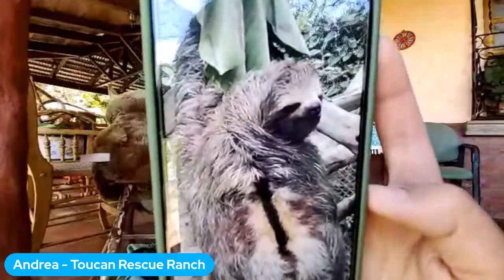Toucan Rescue Ranch | Meet the Sloths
Join us live from the Toucan Rescue Ranch in Costa Rica!!! We'll learn all about the two and three fingered sloths and meet some of the incredible animals they're rehabilitating. At TRR they have focused on care, rehabilitation, and release of national wildlife since 2004. TRR provides sanctuary while giving treatment, rehabilitation, and when possible, release to their natural environment. They specialize in toucans, sloths, and owls, however, we have a large array of wildlife from weasels, porcupines, cats, kinkajous, parrots, and so forth.